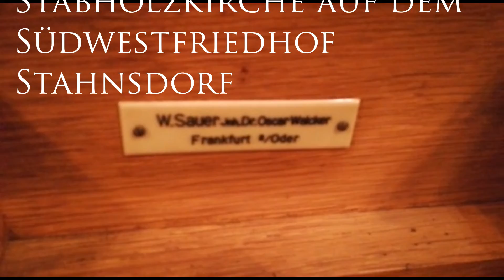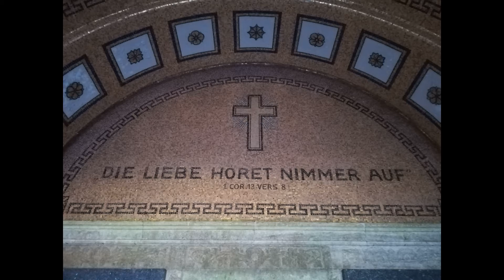Michael Reichert in der Stabholzkirche Stahnsdorf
Michael Reichert führt ein in die die Stabholzkirche auf dem Südwestfriedhof Stahnsdorf